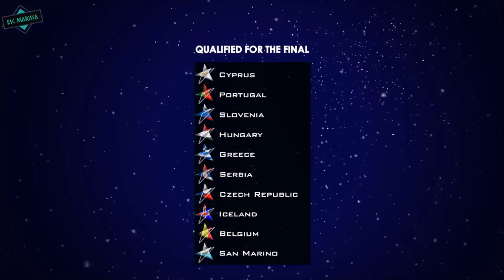EUROVISION 2019: SEMI FINAL 1 - QUALIFIERS (MY PREDICITION)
► Welcome to my predicted TOP 10 qualifiers of Semi-Final 1 of Eurovision 2019, from the Netherlands! In this video, you will see my prediction of the ten songs that will qualify of semi-final 1 at the Eurovision Song Contest 2019, which will take place in Tel Aviv, Israel!

◤ ALL SONGS OF EUROVISION 2019 ◢

▪ Albania: Jonida Maliqi // Ktheju tokës
▪ Armenia: Srbuk // Walking out
▪ Australia: Kate Miller-Heidke // Zero gravity
▪ Austria: Paenda // Limits
▪ Azerbaijan: Chingiz // Truth
▪ Belarus: Zena // Like it
▪ Belgium: Eliot // Wake up
▪ Croatia: Roko Blažević // The Dream
▪ Cyprus: Tamta // Replay
▪ Czech Republic: Lake Malawi // Friend of a friend
▪ Denmark: Leonora // Love is forever
▪ Estonia: Victor Crone // Storm
▪ Finland: Darude feat. Sebastian Rejman // Look away
▪ France: Bilal Hassani // Roi
▪ Georgia: Oto Nemsadze // Sul tsin iare
▪ Germany: S!sters // Sister
▪ Greece: Katerina Duska // Better love
▪ Hungary: Joci Pápai // Az én apám
▪ Iceland: Hatari // Hatrið mun sigra
▪ Ireland: Sarah McTernan // 22
▪ Israel: Kobi Marimi // Home
▪ Italy: Mahmood // Soldi
▪ Latvia: Carousel // That Night
▪ Lithuania: Jurijus // Run with the lions
▪ Malta: Michela // Chameleon
▪ Moldova: Anna Odobescu // Stay
▪ Montenegro: D-Moll // Heaven
▪ The Netherlands: Duncan Laurence // Arcade
▪ North Macedonia: Tamara Todevska // Proud
▪ Norway: KEiiNO // Spirit in the Sky
▪ Poland: Tulia // Pali się
▪ Portugal: Conan Osíris // Telemóveis
▪ Romania: Ester Peony // On a sunday
▪ Russia: Sergey Lazarev // Scream
▪ San Marino: Serhat // Say na na na
▪ Serbia: Nevena Božović // Kruna
▪ Slovenia: Zala Kralj & Gašper Šantl // Sebi
▪ Spain: Miki // La venda
▪ Sweden: John Lundvik // Too late for love
▪ Switzerland: Luca Hänni // She got me
▪ United Kingdom: Michael Rice // Bigger than us

◤ TAGS  ◢